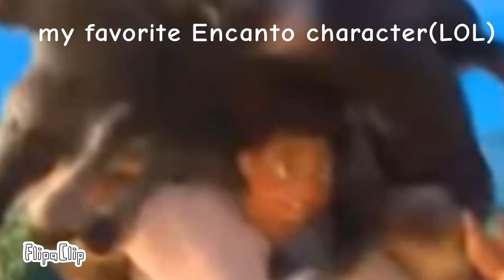Never pause Encanto be like...